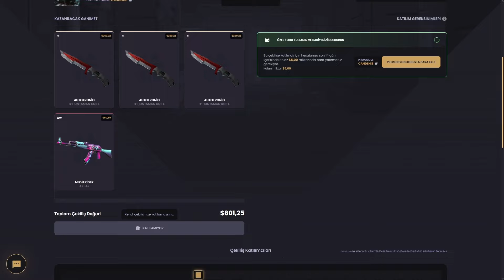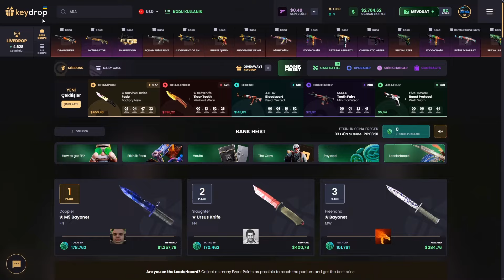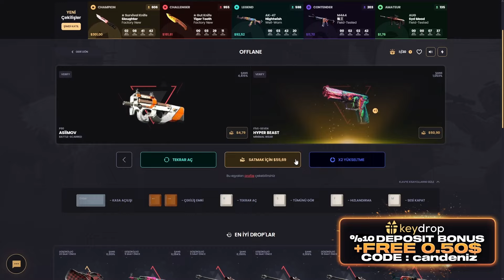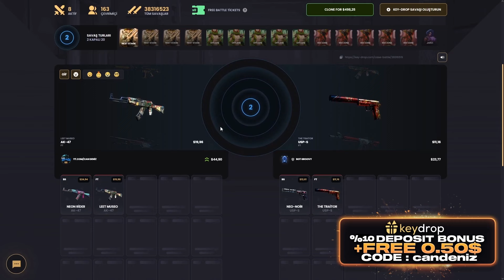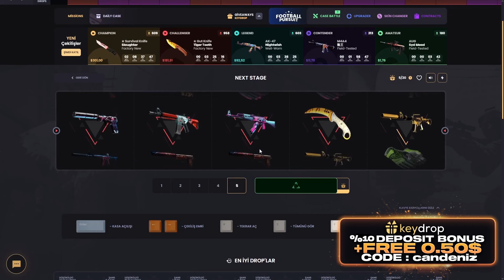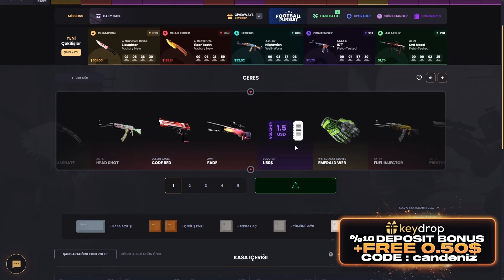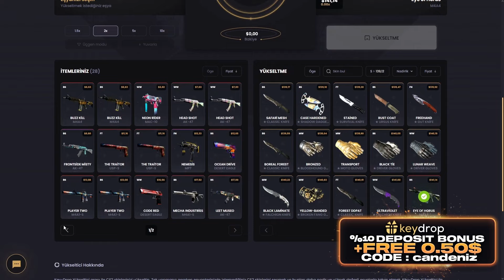Ceres Kasası'ndan Efsane bir Comeback Attık! (KEYDROP)